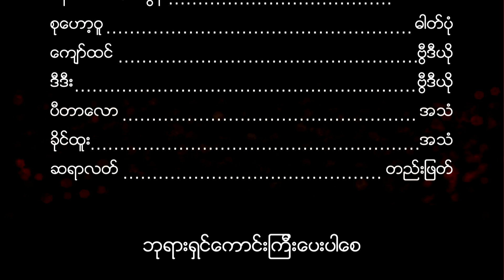ဆရာလတ္ေယရွဲ - ထာဝရဘုရားထံေတာ္သုိ႔ျပန္လါၾက ေလာ့